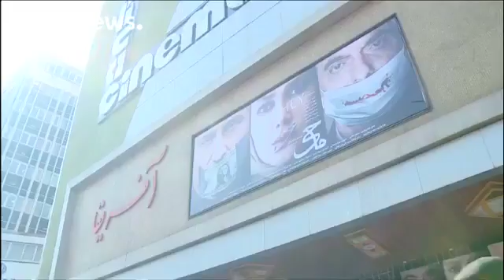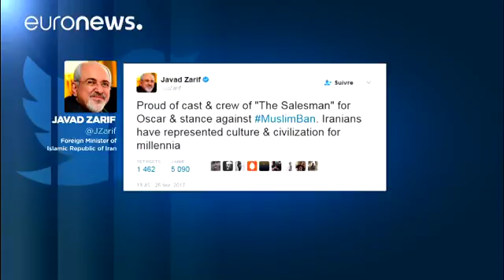L'Oscar d'Asghar Farhadi art ou politique